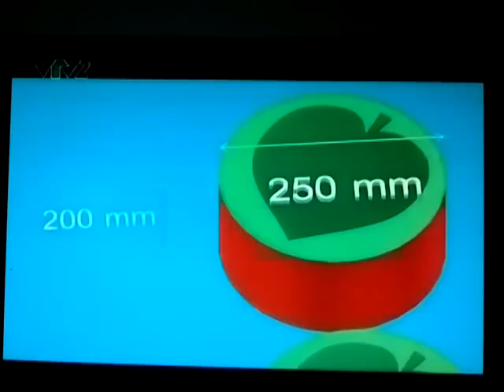(TuanAnhktmt) Robocon 2013 tại Đà Nẵng